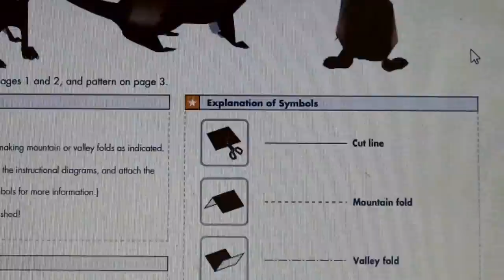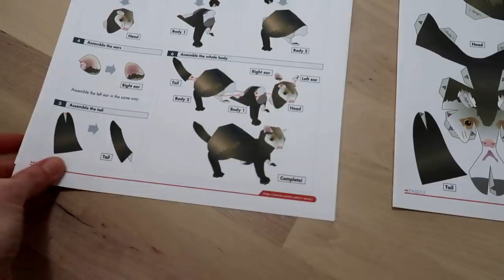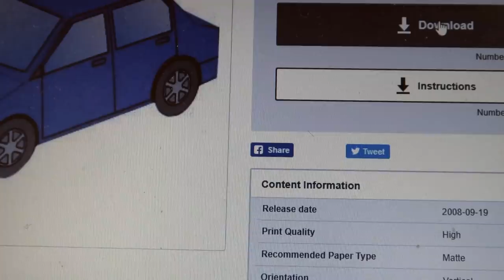Day in the life SPRING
I'm bringing back the vlogs to this channel and I hope it will simplify  things! 💗We are ready for spring guys! xx Noemi

The footage in this video is property of Scandish Home. You are not allowed to use this footage without permission.